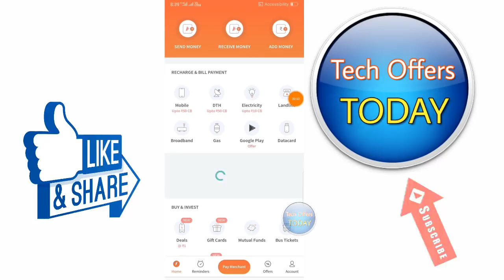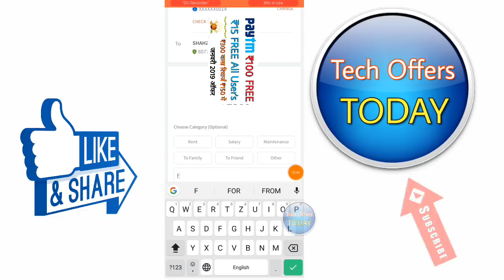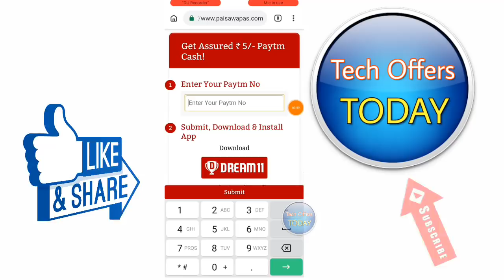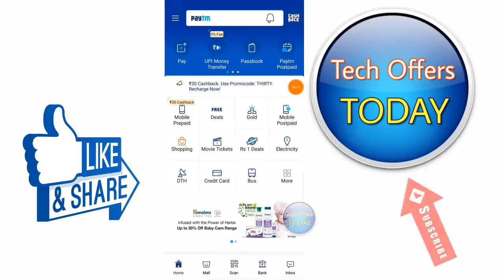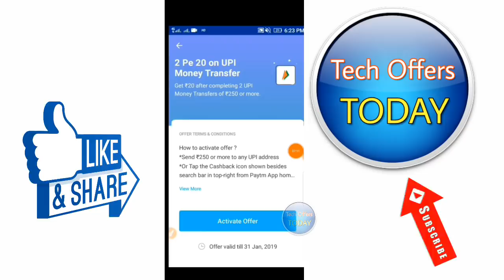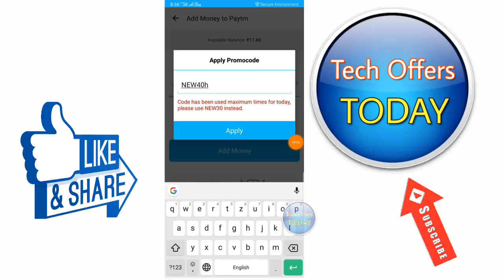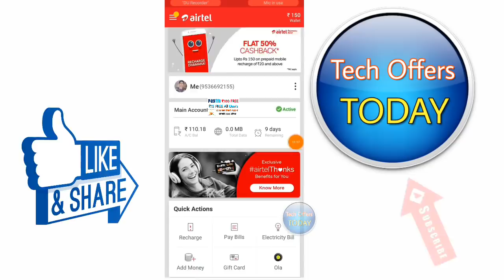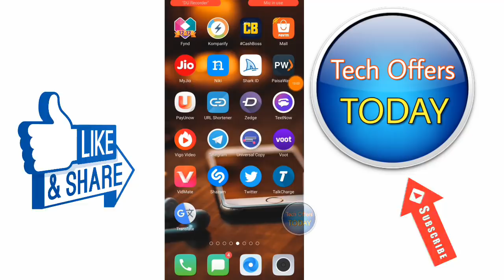Paytm ₹100 FREE & 2 Pe ₹20 UPI Offer January 2019,₹15 FREE Freecharge Offer,300 Wala Recharge 150 me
Hii Friends Paytm Launch New Offer And Add Money Promo Code January 2019 ₹100 Free & 2 Pe 20 UPI offer January 2019,Paisa Wapas Paytm offer Airtel Payment Bank Recharge Offer 300 Wala Recharge 150 me 50% Cashback, Freecharge New UPI offer ₹15 Cashback offer,Paytm offer today